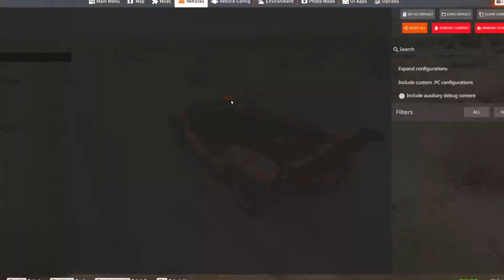Rebuilding Camy 6 Wheel Vs Off Road Truck The Best View Camry Rebuilding Very Good BeamNG.Drive